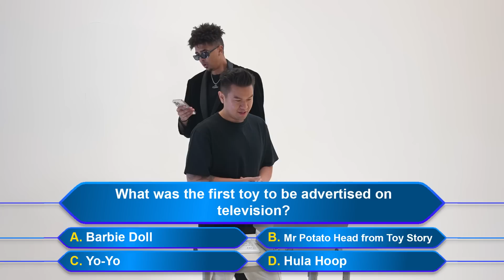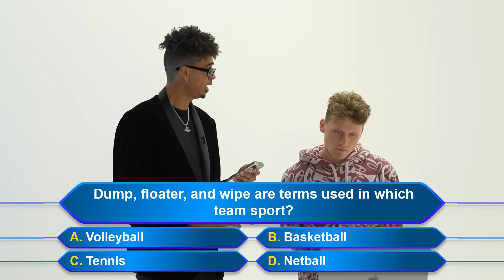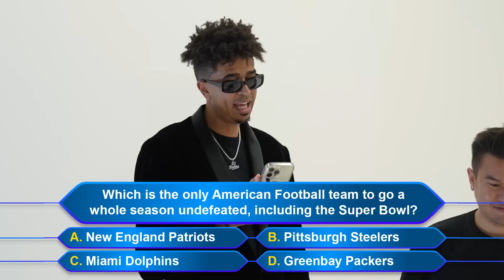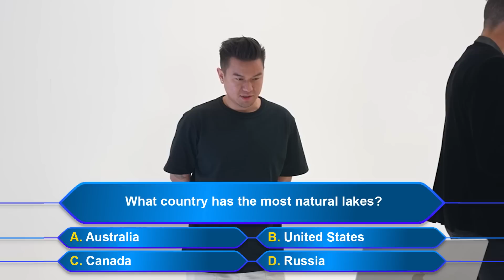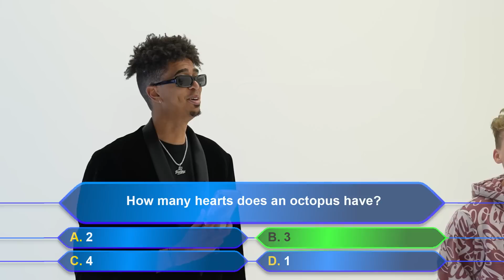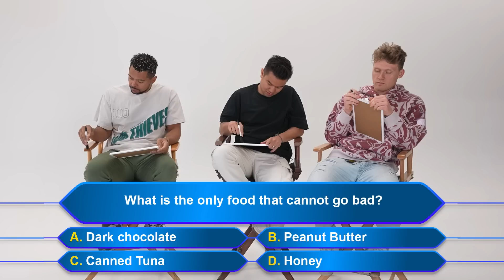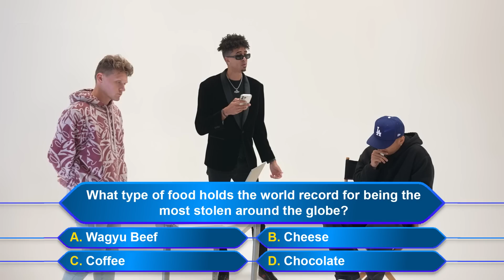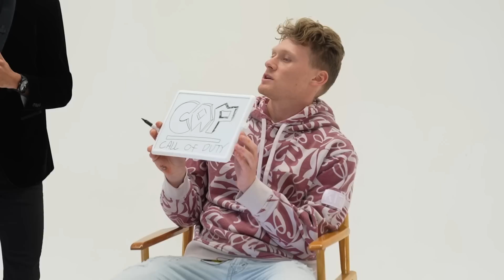CAP or FAX, Win $$$ Prize!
Thanks to  @MoochieYT   @Jiedel   @ZackTTG   @JeffreyBui  and @justinroque for being a part of this video!